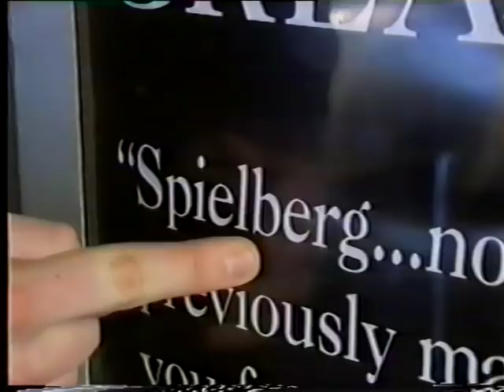St Malachy's College Belfast - Peter Dunphy of Abintus Videos dot com on UTV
St Malachy's College Belfast UTV report about me filmed when I was 16.
I had just won awards for my short film 'Night Sky' which was completely edited in camera and made independently in my home - Peter Dunphy of abintus videos